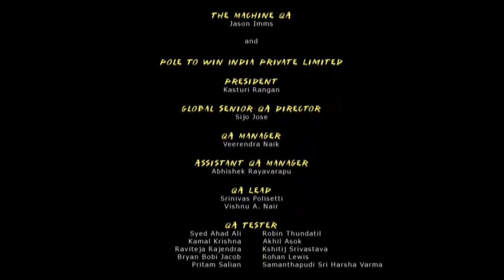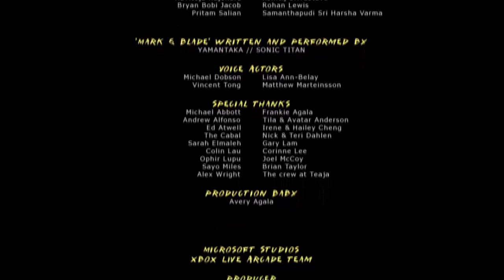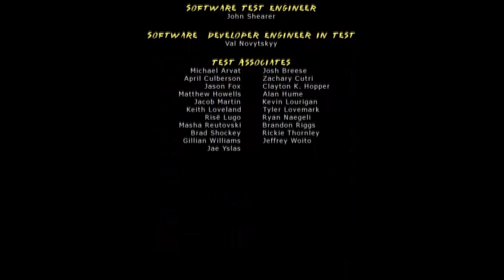Final Decision | Mark of the Ninja Finale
told ya shes a figment my man
cant have a ninja without a fictional woman
Gabimaru lookin